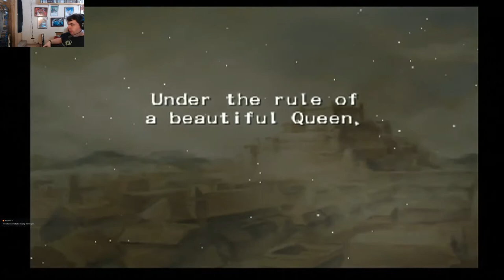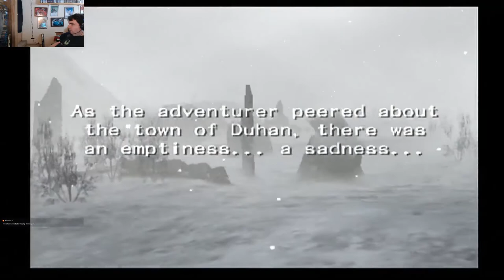Let's Play Wizardry Tale of the Forsaken Land: Part 1 - CharGen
We get introduced to our new character.